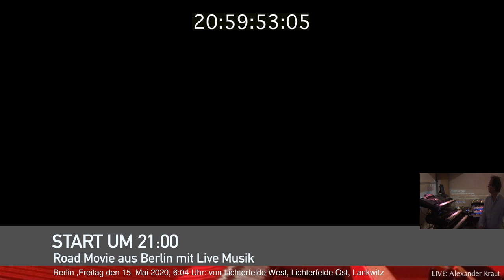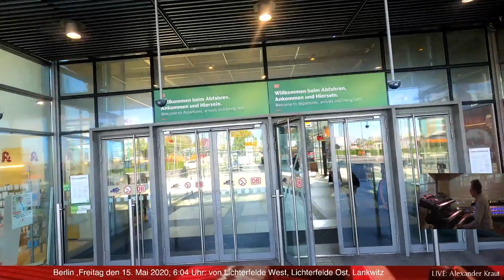200515 BERLIN Road Movie: Lichterfelde West, Ost , Lankwitz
Berlin Road Movie Berlin: Lichterfelde West, Ost, Lankwitz